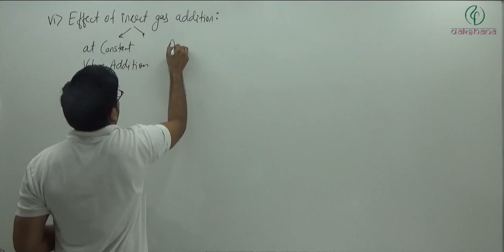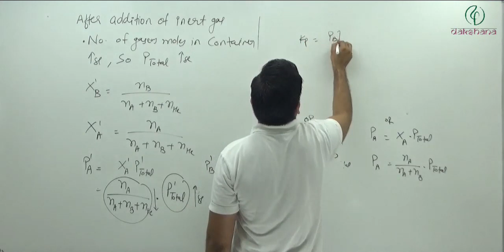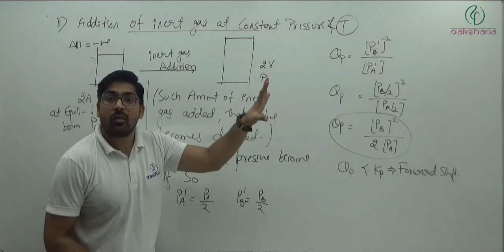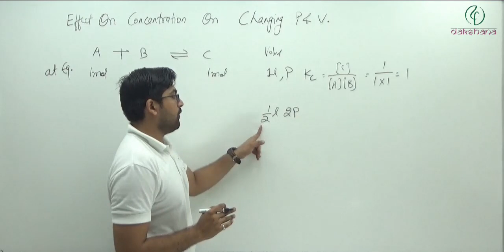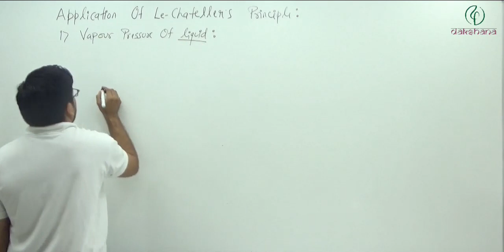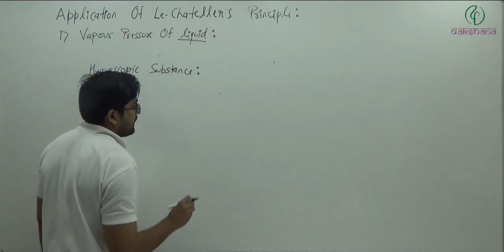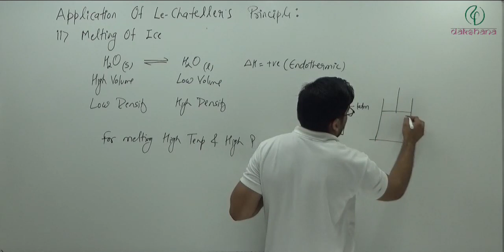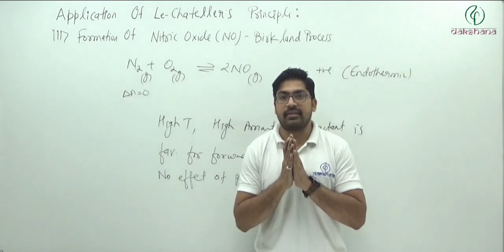JEE | Chemistry | Chemical Equilibrium | L 08 | Surya Prakash